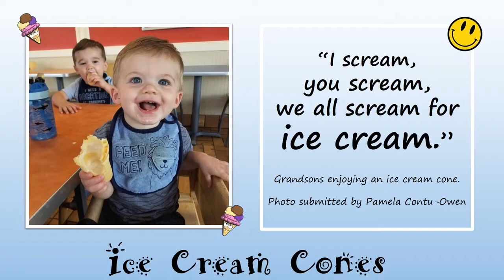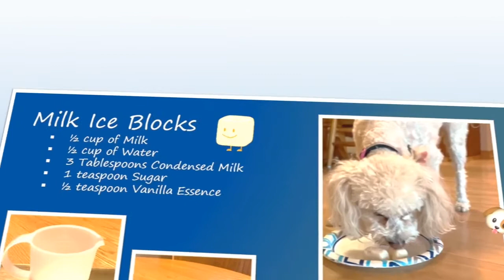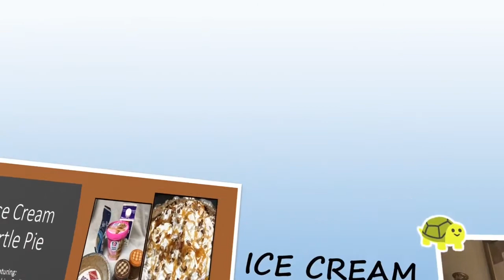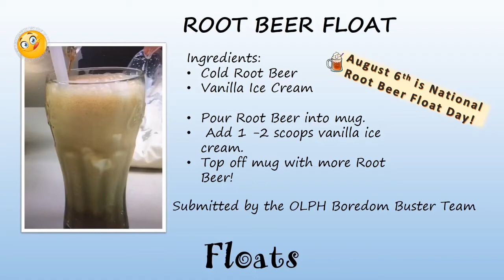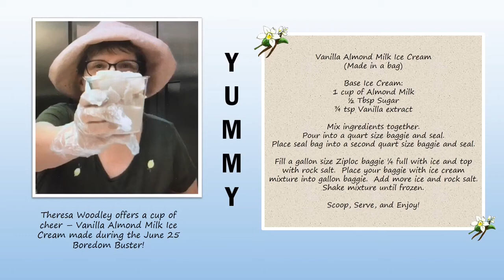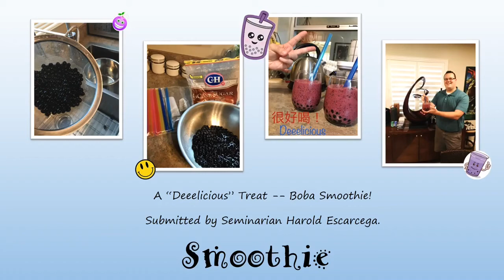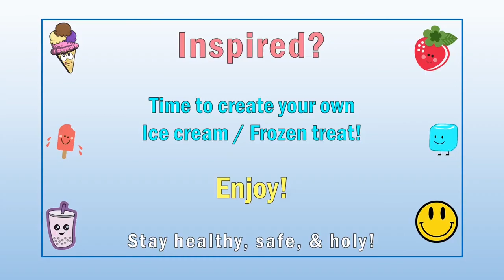OLPH Virtual Ice Cream Social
Summertime treats for everyone -- including the family dog!